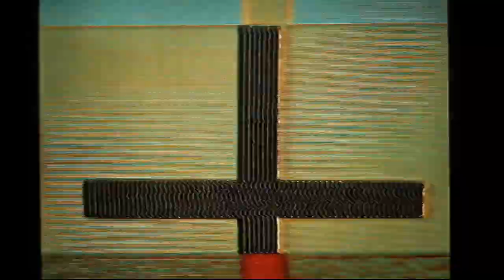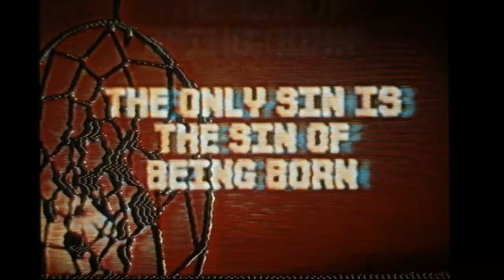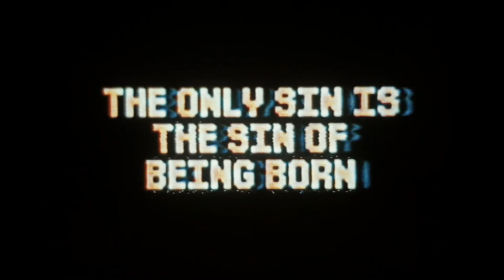暗号零 - 然后一切如常 [Dreampunk Synthwave]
filthy roads end
visuals by R3D
poetry by Y4M4-UB4

VILL4IN